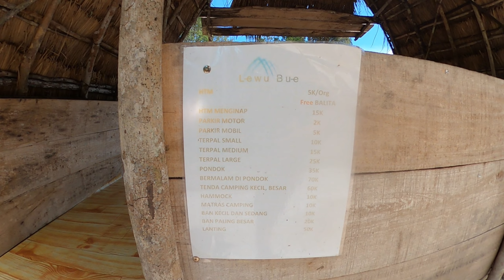wisata LEWU BUE || wisata dengan sensasi pasir putih ditengah hutan kalimantan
tempat wisata ini menyughkan suasana sungai dan hutan kalimantan tengah,dengan keunikan pasir putih dan air sungai berwarna merah jernih dan sejuk